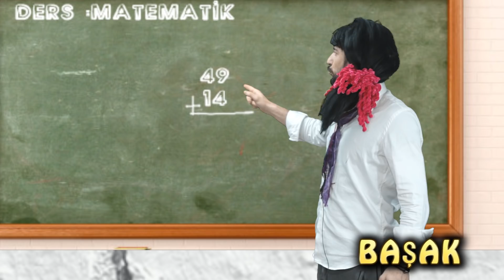BURÇLAR LİSEDE SÖZLÜYE KALKARSA NE OLUR ?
Liseliler hadi bakalım hangi burç nasıl sözlüye kalkar? Sözlüye kalkınca ne yapar? Destek vermeyi unutmayın.